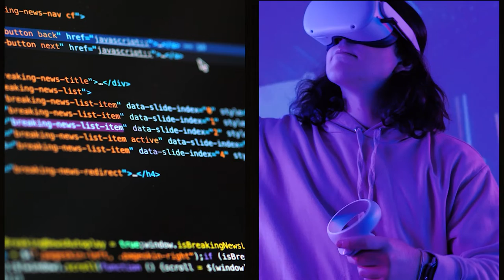Mashup Audiovisual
Projeto realizado em âmbito universitário.
Curso: Ciências da Comunicação, Universidade do Minho
Autores: Aneximandro Pereira, Filipa Galvão, Inês Pinto, Sara Santos